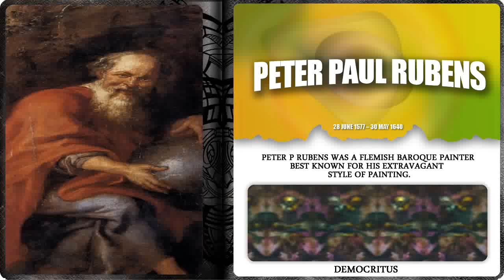Democritus BY Peter Paul Rubens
Symbolism
Great Minds of Ancient
Ring Of Power
Forbidden History-
Slim Chance That This Is Not Correct.
Before drawing any conclusion please take in consideration that the original painthings are in HD, in a safe plac.
Fact is that these Different World are not the result of image compression algorithms, or me being  behind the blurred area  on the painthings.
What you are seeing in this video might not be the actual things but the digital remainders of things that are actually present in the untouched images and that Secret-mongers failed to remove adequately.
I'm just going to check back in a few years
The BEST EVIDENCE
PLANET X
Secret Cities On Planets ...
VIMANAS
UFOs
Ancient ALIENS- madin som bunker on earth,OR Madin  Interest Groups.
Ancient Nuclear Weapons Of Unknown ASSHOLE RACE FROM EARTH!
Let him who understanding reckon THE NUMBER OF THE BEST FOR IT IS A 666,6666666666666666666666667 BIG companies ON THIS PLANET & BEYOND.
WHAT  IF dictator/Weird Interest Groups keeps up with all this BS-crap...maping evrything, sharing your information IN THIS CARZY WORLD TO ANEY ON WITHOUT your permission -& they are not government to answer publick, they are private companies with funny money & weird interest groups!!! TO MUCH  ***SALT*** ON THIS WORLD AND IN USA-Salt 2010 action thriller -THEY ARE ACTING LIKE MAFIA & FUCKING UPP FREE TRADE IN THIS WORLD BY CREATING SUBMISSION. A-WLL GOODLUCK FREE WORLD...